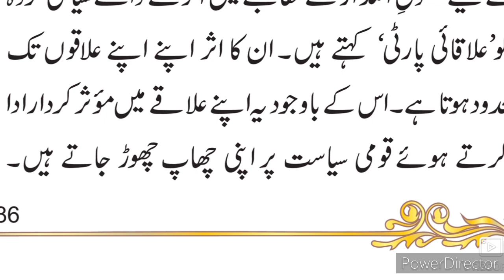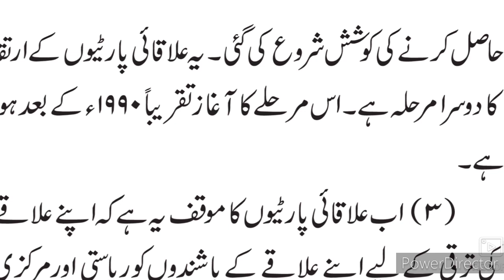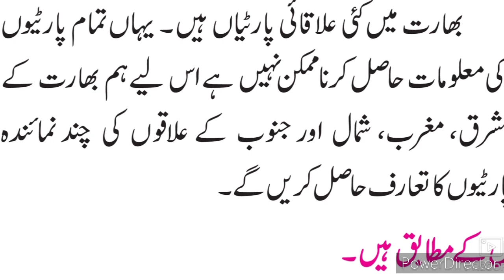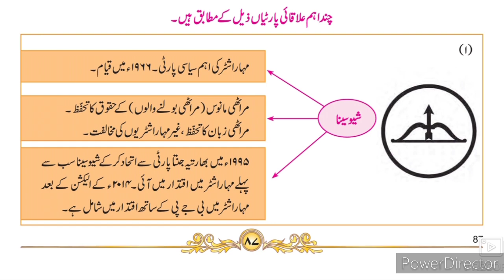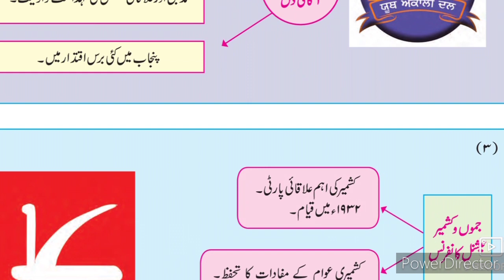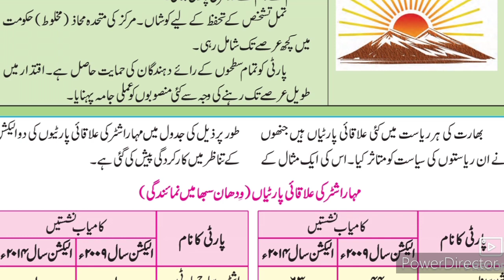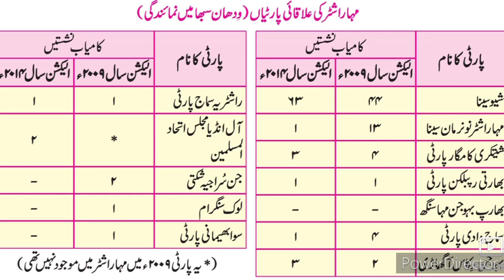10th Political Science 3 Political Parties سیاسی پارٹیاں Part-3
This video helps students to understand learn more about the chapter no 3 political parties. This video is useful for students of Urdu medium school 10th class political science. This video gives you complete information about the chapter no 3 political parties political science. Urdu medium channel by sir Abdul sattar khan provide quality online education for students of Urdu medium school 10th class.